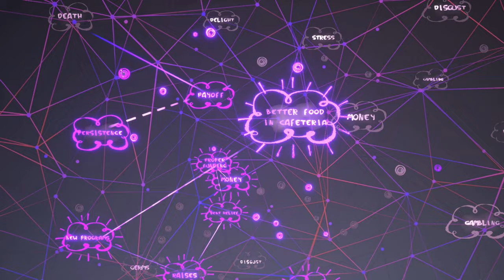Psychonauts 2 Silent Gameplay No Commentary Part 3